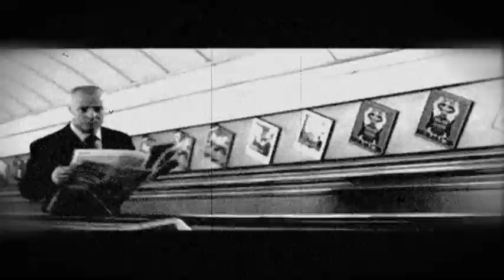UNDERGROUND [OFFICIAL MUSIC VIDEO] - Jay Groovara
Music video for song "Underground".

LYRICS:
I am, I am, Travelling on the sub machine
Movin faster, faster than you never seen.

And Im never gonna give it up. No.

Canned stranger lookin at me
Whats in the bag
Whats cookin for me ?

Canned stranger
Why do you frown
We’re all friends here on the underground.

Movin faster,
Faster than you never seen

Travelling
travelling
Travellin deep into the night

Travelling
Travelling
Travellin under the neon lights.

SPECIAL THANX TO:
London Underground Transport,
Beth Hughes and the following actors :

Ian Draper (The Commuter)
Ameer Choudrie (Islamic Passenger)
Sarah Alborn (The Woman)
Richard Kirby (Escalator Man)